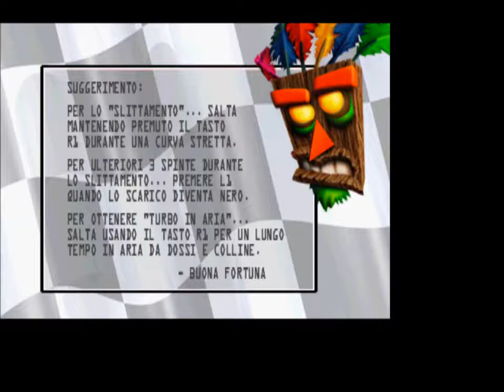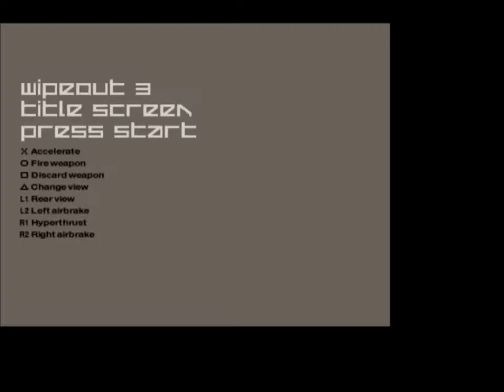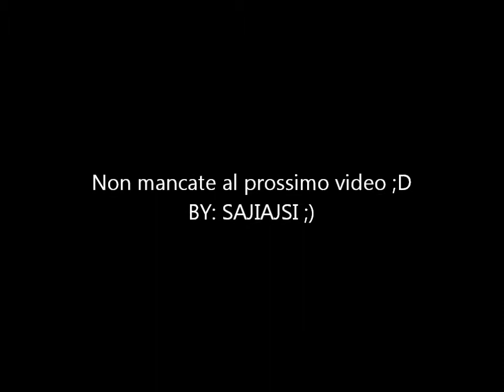Gameplay: Winter releases '99 su Playstation 1 (PARTE 3)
Ed ecco la terza ed ultima parte del video :D
spero vi sia piaciuto il gameplay ^^
Ringrazio THEam997 per la collaborazione e non mancate al prossimo video!!

Programmi usati: Hyper cam 2, Audacity win e Windows media player
SCIAOOOOOOOOOOOOOOOOOOOOOOO